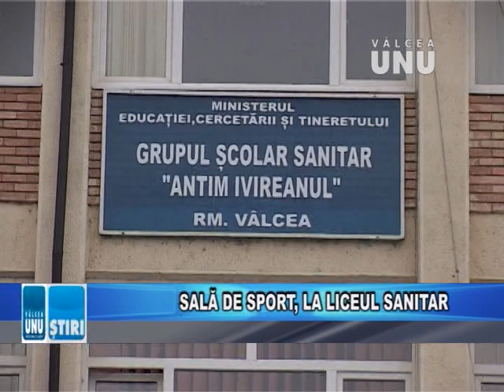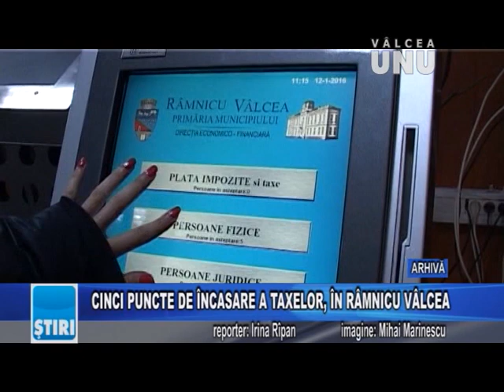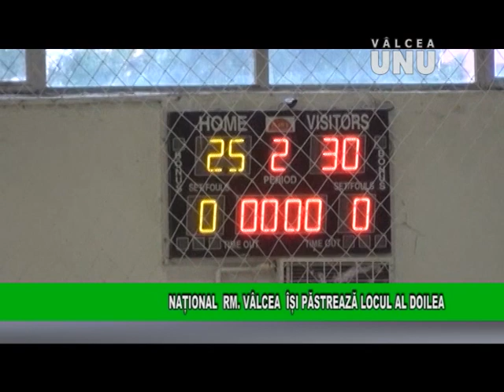STIRILE TV VALCEA UNU - LUNI 11.02.2019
Jurnalul de știri la Televiziunea VÂLCEA UNU - 11 februarie 2019